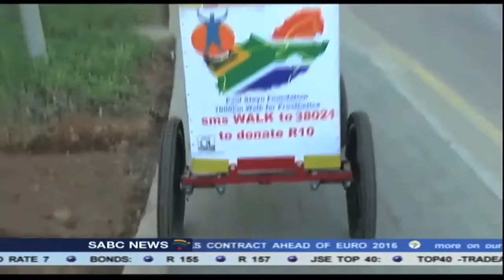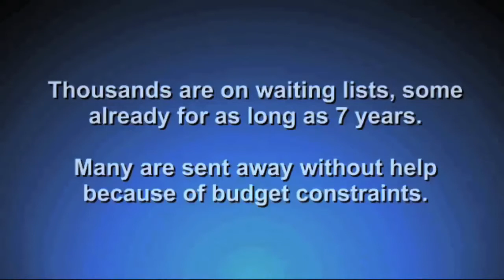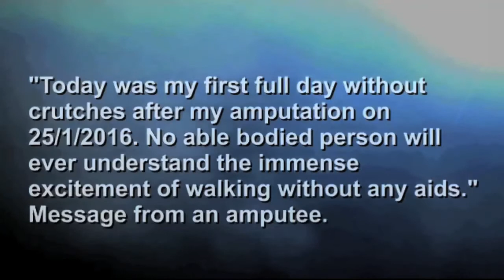Paul Steyn Foundation Promo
Promonional video of the Paul Steyn Foundation. This is what we do. Please Share and visit our crowfunding site, website and Facebook page.